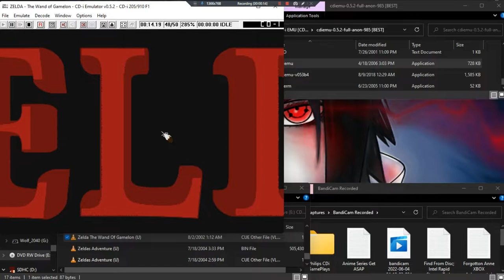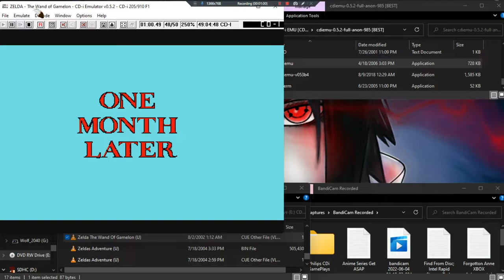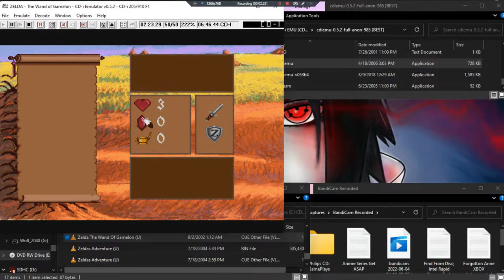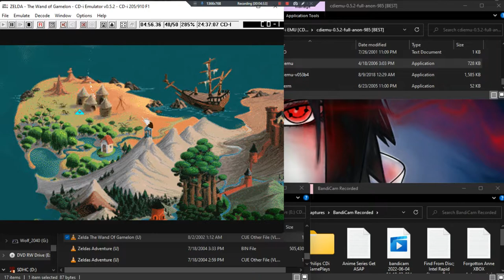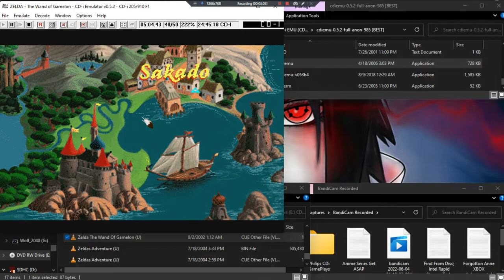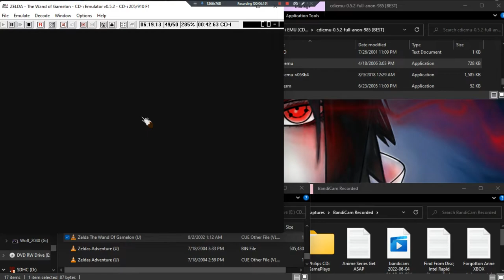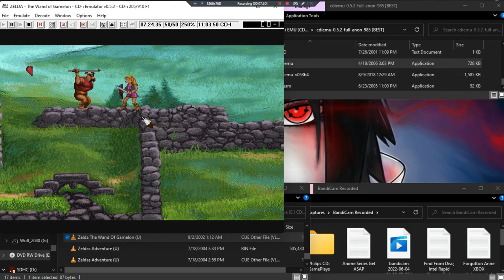Zelda The Wand Of Gamelon •U• ~ GamePlay ~ OP&Gaming ~ CDi ~ 1080pᴴᴰ ~ 2022 ~ W11